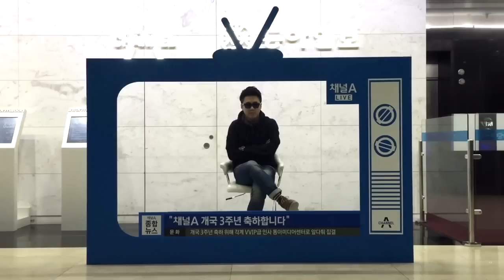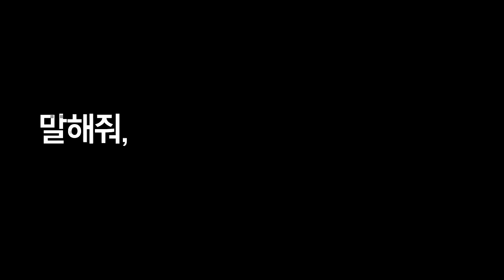말해줘 채널A